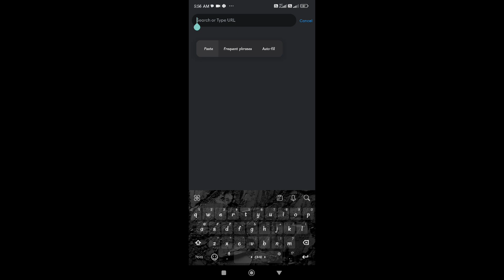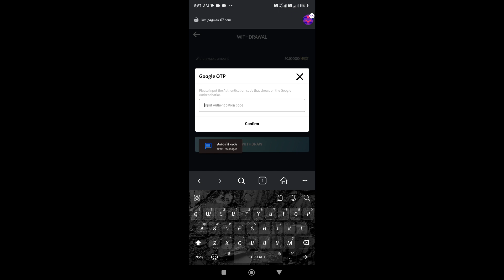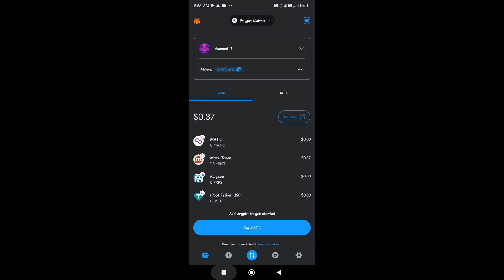‌how to withdraw MRST token to (mrst mining app) free earn MRST coin